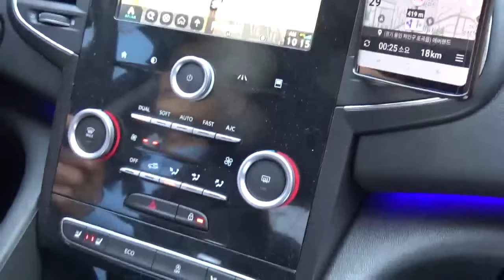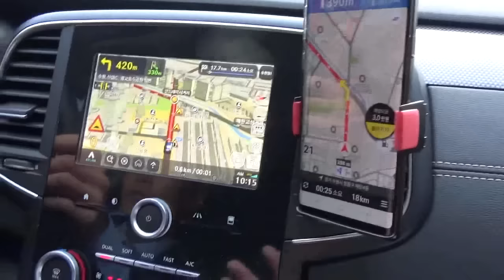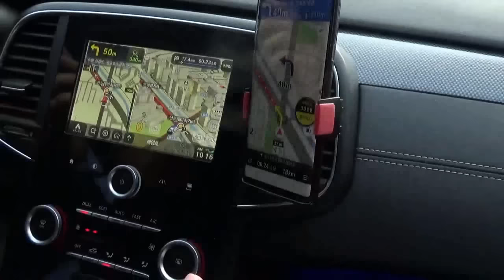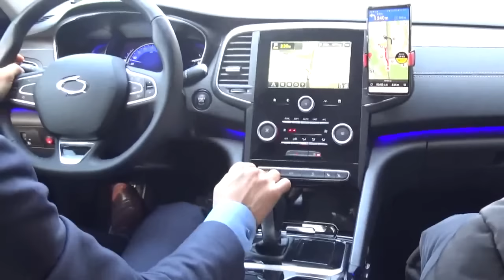1년 전으로 돌아가면 나는 다시 SM6을 살까??(실주행영상+준드라이버님과 함께)2부!!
동영상 반응이 너무 핫해서~~부족하지만 실주행 영상을 올립니다^^
준드라이버님과 함께 했습니다~~재미있게 봐주십시오~~
감사합니다!!